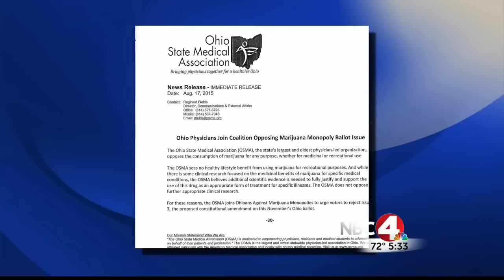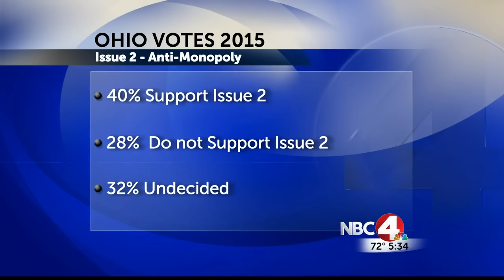Montel Williams on WCMH Supports Ohio Issue 3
October 21, 2015 - TV personality and patient advocate Montel Williams and medical marijuana patients from Ohio announces his support for Issue 3, which would legalize medical and personal use marijuana in Ohio for adults 21 and older.

“Ohio voters have been waiting for marijuana legislation for 20 years,” says Williams. “A vote for Issue 3 and against Issue 2 [which would Prevent Issue 3 from taking effect] provides relief to seriously ill Ohians and remedies a defect in criminal justice policy costing Ohio tax payers millions every year.”